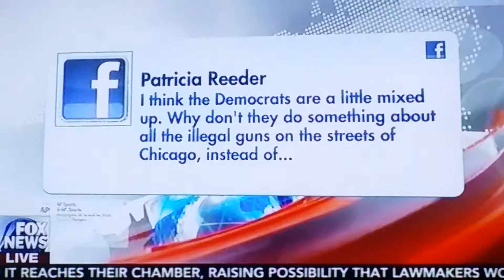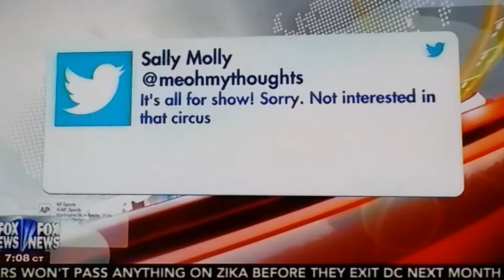guns dems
Description